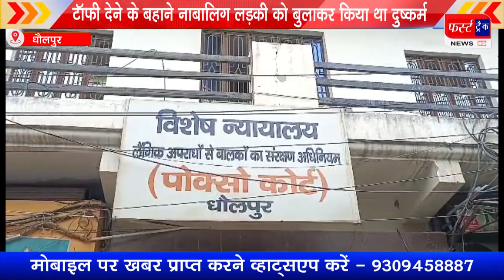कोर्ट ने सुनाया बड़ा फैसला- दुष्कर्मी को 20 वर्ष का कठोर कारावास, 50 हजार का लगाया जुर्माना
धौलपुर। विशेष न्यायालय पॉक्सो कोर्ट धौलपुर ने एक मासूम नाबालिग को हवस का शिकार बनाने के मामले में एक आरोपी को दोषी करार देते हुए 20 वर्ष के कठोर कारावास की सजा सुनाई हैं। साथ ही 50 हजार रूपये के जुर्माने से दण्डित किया हैं।

      विशेष न्यायालय पॉक्सो कोर्ट के लोक अभियोजक संतोष मिश्रा ने बताया कि मामला धौलपुर जिले के मनियां थाना इलाके का हैं। महिला पुलिस थाना धौलपुर पर एक परिवादी ने 17 मई 2019 को रिपोर्ट दर्ज कराई थी। जिसमे उसने बताया कि 16 मई 2019 की रात को वह अपने घर के पास बने चबूतरे पर सो रहा था। तभी बेटी की रोने और चिल्लाने की आवाज सुन कर वह जाग गया तो देखा कि उसकी 9 वर्षीय मासूम बेटी खून से लथपथ अवस्था में है। खून से लथपथ अवस्था में बेटी को जिला अस्पताल धौलपुर में भर्ती कराया। बेटी ने अस्पताल में उपचार के दौरान परिजनों को बताया कि प्रवेश उर्फ़ पिर्रे ने उसे टॉफी देने के बहाने यह सब कुछ किया हैं। घटना को लेकर मुकदमा दर्ज होने के बाद पुलिस ने मुल्जिम प्रवेश उर्फ़ पिर्रे को हिरासत में लेकर पूछताछ की तो वह नाबालिग निकला। पुलिस ने बालक को निरुद्ध कर किशोर न्यायालय में पेश किया और आरोप पत्र पेश किया।
 लोक अभियोजक मिश्रा ने बताया कि किशोर न्यायालय ने बालक प्रवेश उर्फ़ पिर्रे के विरुद्ध वयस्कों की तरह सुनवाई के लिए पत्रावली पॉक्सो न्यायालय में भेज दी, जहां कोर्ट में मुल्जिम प्रवेश के विरुद्ध वयस्कों की तरह सुनवाई की।
लोक अभियोजक मिश्रा ने बताया कि कोर्ट में ट्रायल के दौरान 23 गवाह पेश किये गए। प्रकरण में न्यायाधीश जमीर हुसैन ने दोनों पक्षों की बहस और लोक अभियोजक की दलील सुनने के बाद आज गुरूवार को मुल्जिम प्रवेश उर्फ़ पिर्रे पुत्र मान सिंह को बीस वर्ष के कठोर कारावास की सजा सुनाई हैं। साथ ही 50 हजार रूपये के अर्थ दंड से दण्डित किया है।